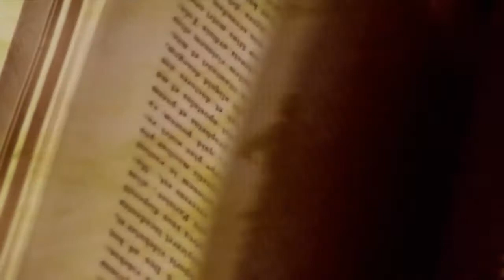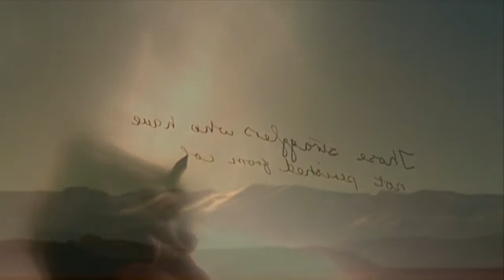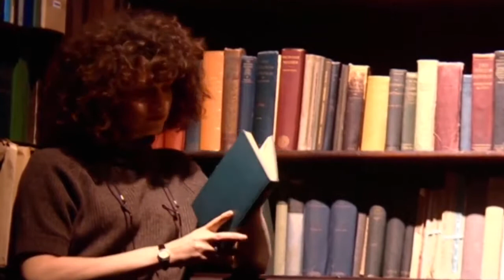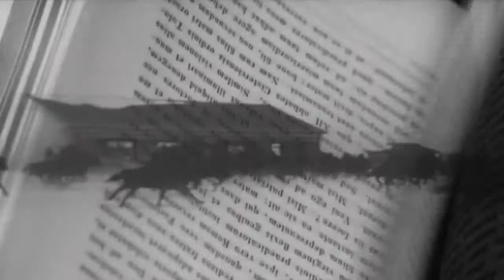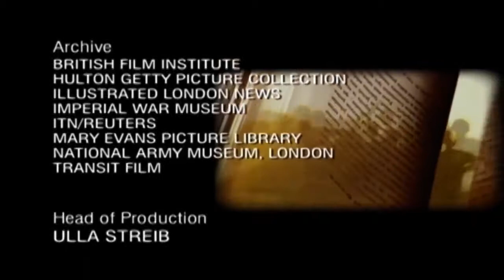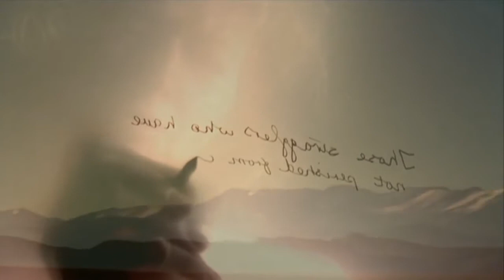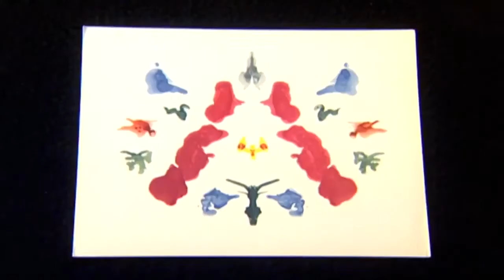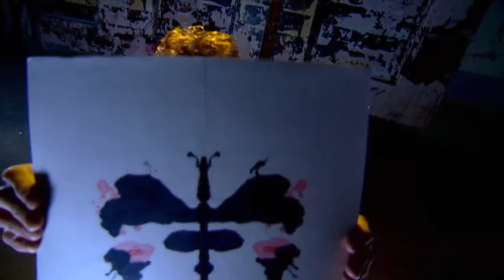Who's Sorry Now? (Great Military Blunders Documentary) | Timeline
Discusses General Elphinstone who led the disastrous British retreat from Kabul in 1839, General Redvers Buller who led men at Spion Kop in the Boer War, and Reichsmarshal Hermann Goering who.

A look at the tragic consequences of underestimating the enemy. During the Second World War, the British commander of Singapore believed it to be an impregnable fortress until a numerically.

In 1942 two German battle-cruisers, the Scharnhorst and the Gneisenau, put into a French port for repairs and became trapped there, targets to be bombed at will by the RAF. It was only a matter.

Episode 1 tell us how the egos of Maj. Gen. Charles V.F. Townshend, Field Marshal Bernard L. Montgomery and Gen. Douglas MacArthur led to disaster for their troops.